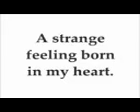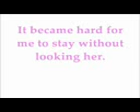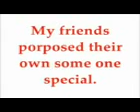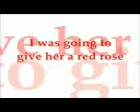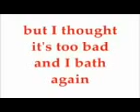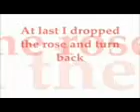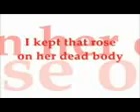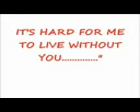a short luv story!.3gp